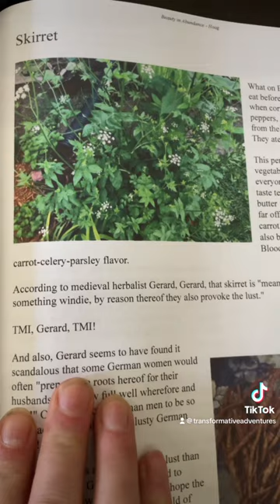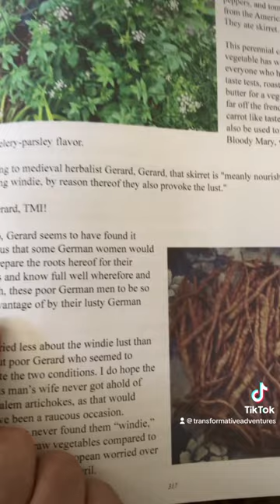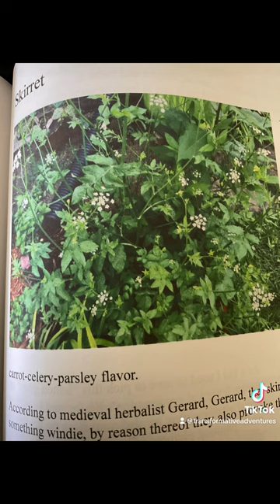Skirret! A Major Calorie Crop for Self Sufficiency!